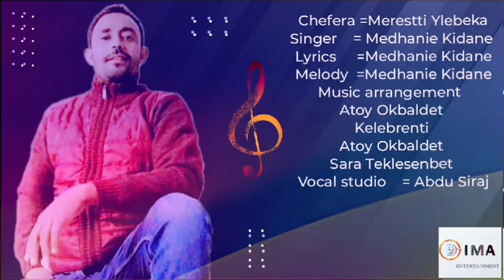DIMA - Merestti Ylebeka (መረስትቲ ይለበካ) By Medhanie Kidane | New Eritrean Blin Music | Chefera ጨፈራ 2023